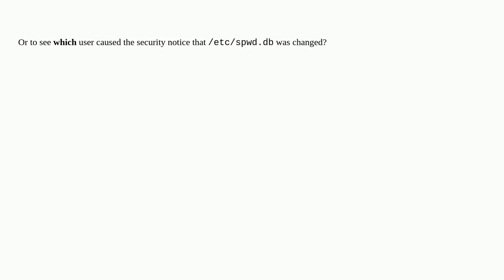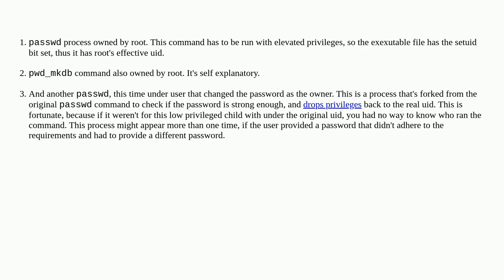Unix: Is it possible to find out when a user changed their password?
Is it possible to find out when a user changed their password?

A special thanks goes out to the community

  openbsd security